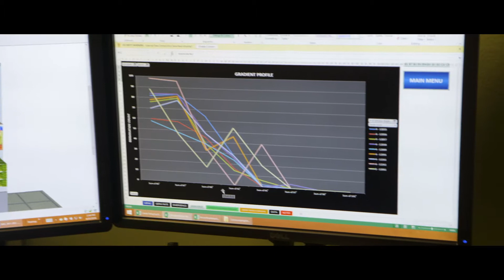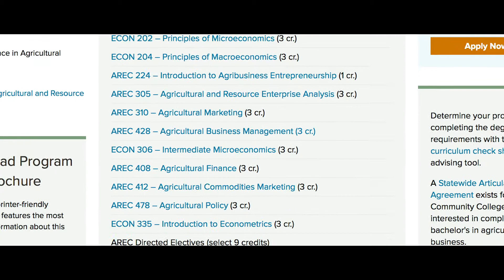Online Agribusiness Bachelor's Degree - Student Story: Ralph T.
To learn more about CSU's online agricultural business degree, Learn the production management and marketing skills needed to excel in agricultural business. CSU's online degree allows you to earn your degree while taking care of business at home.